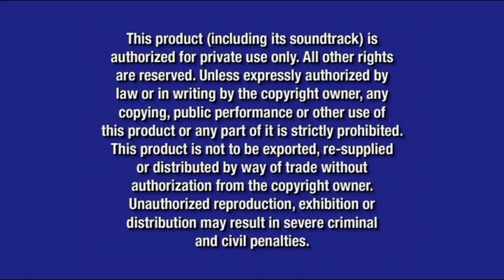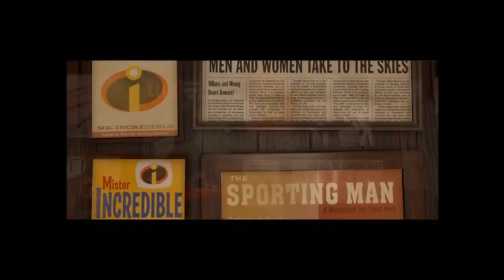Opening to ESPN MLB DVD Game 2004 DVD (what if?!; both recalled/fixed versions)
DVD Release Date (for both versions if they had happened): April 6, 2004 (original/recalled version), April 27, 2004 (fixed version)

Here's what the recalled and fixed versions of the ESPN MLB DVD game would look like if it was real in real life

Here's the order:
1. FBI Warning Screen (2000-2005)
2. Blue Warning Screen (2003-present)
3. Walt Disney Home Entertainment Logo (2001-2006)
4. Coming Soon To Theaters Logo (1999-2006)
5. The Incredibles Trailer
6. Coming Soon To Own on DVD and Video Logo (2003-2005)
7. Mickey, Donald and Goofy: The Three Musketeers Trailer
8. Confessions of a Teenage Drama Queen Trailer
9. Coming Soon To Own on DVD Logo (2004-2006)
10. Alias: Season 3 Trailer
11. Disney DVD Logo (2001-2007)
12. DVD Menu (not shown)

NOTE: Fake/fanmade. The reason why the April 6, 2004 version to this DVD game was recalled 3 days later on April 9, 2004 (making this one of 2 ESPN DVD games to get recalled 3 days after their initial DVD release date along with the ESPN Wrestling DVD game, which is for the December 9, 2003 version, which had the blue background Walt Disney Home Entertainment logo rather than the black background version like most ESPN DVD games do) was because it had a custom sneak peeks menu rather than a filmreel sneak peeks menu that was put on DVD releases since 3 month prior on January 6, 2004 (and in this case, the sneak peeks menu for this version had a picture of the inside of the baseball stadium). Luckily, the opening previews stayed the same on both versions, but for extra previews, the trailer to The Haunted Mansion (which was one of the extra previews on the original/recalled version from April 6, 2004) was replaced with the trailer to Teacher's Pet due to the fact that the former said was already released when the fixed version to this DVD release was out, but the latter wasn't released yet because that didn't come out until June 15, 2004. But I'll show you what it would look like on a community post sometime soon, but I'll be doing the sneak peeks menu to this at some point today, so stay tuned for that

NOTE #2: The original/recalled version would've been the very first DVD release to come out in April 2004 alongside with some other April 6, 2004 DVD releases while the fixed version would be the very last DVD release to come out on the same month and year said along with the Teacher's Pet DVD game, the rerelease of Sesame Street: Do the Alphabet (which is for the 2-Disc Cool Alphabet Edition release), the original/recalled version of Hercules: 2-Disc Power Up Edition, etc. for obvious reasons

NOTE #3: Depending on when these were used, this might be the very first DVD release to use the Coming Soon To Own on DVD logo as one of the filmreel bumpers in the opening as well as the trailer to Alias: Season 3. If not, what would the first DVD release to use these stuff be?

And @firstzachattackdvdblu-rayo3142, if you're watching this, this video is for you. What would be the very first DVD release to having the Coming Soon To Own on DVD logo in the opening and the trailer to Alias: Season 3 on it? If so, let me know in the comment section down below, if you don't know or if you think this would be the very first DVD release to use both stuff, that's okay, it's just our imagination.